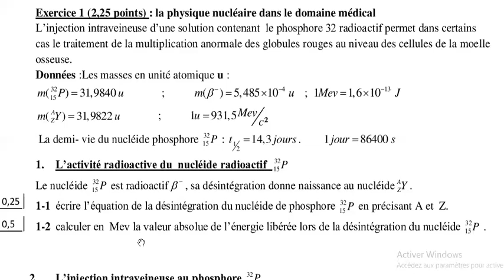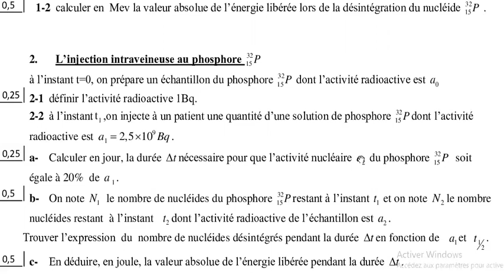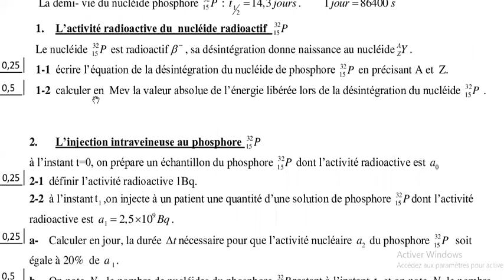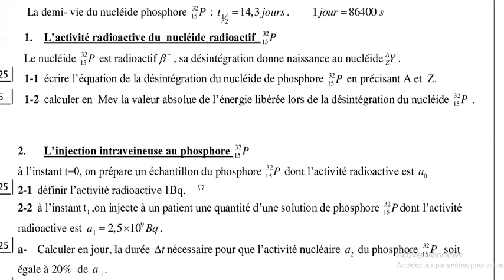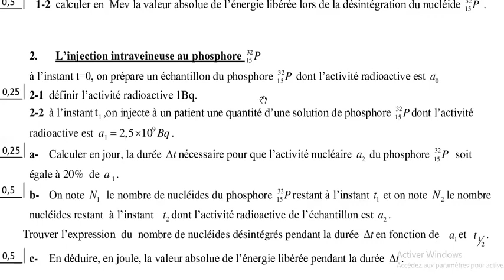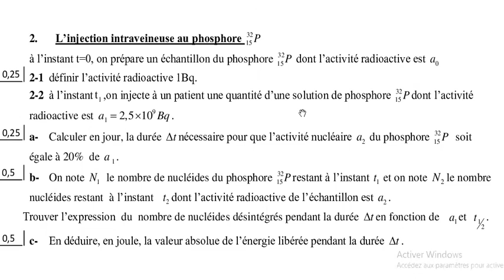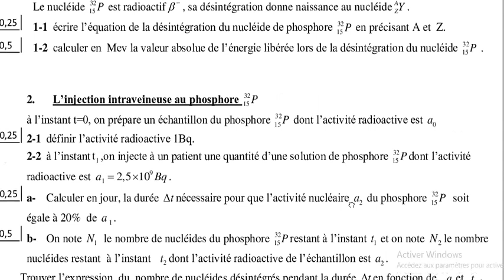La physique nucléaire 5 (discussion) - examen national 2014 - SM